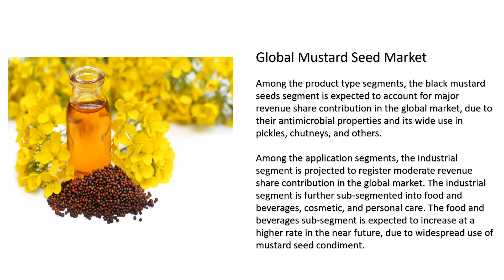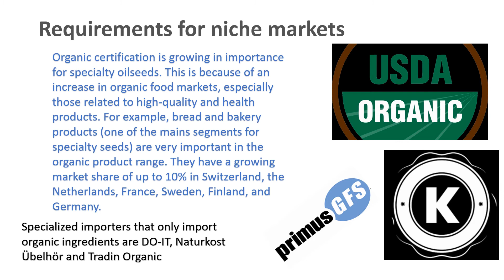Oil Seeds - Speciality: Trade Technology project information database